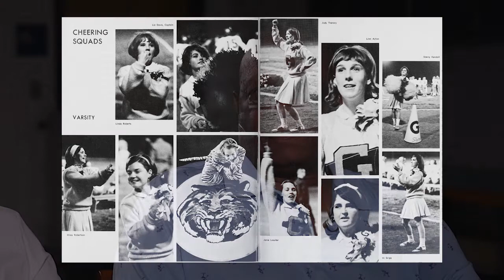Desegregation Stories: Joe and Sharon Parks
Sharon (Vincent) Parks and her husband, Joe Parks, attended intermediate school at Luther Jackson. Sharon Parks integrated the freshman class of Fort Hunt High School in 1963-64. Joe Parks integrated Bryant Intermediate School and enrolled in Groveton High School in 1963-64. Sharon and Joe share the challenges they faced during childhood and desegregation. Their powerful stories shed light on race relations in Fairfax County in the 1960s, and include moments of tragedy—the bombing of a friend’s car—and triumph—when Groveton’s basketball team took a stand against racism at the Dixie Pig restaurant.